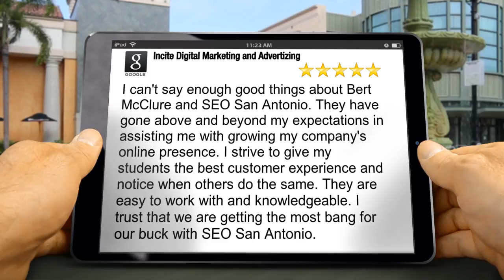Incite Digital Marketing and Advertizing San Antonio Remarkable 5 Star Review by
Excellent Review

I can't say enough good things about Bert McClure and SEO San Antonio.  They have gone above and beyond my expectations in assisting me with growing my company's online presence.  I strive to give my students the best customer experience and notice when others do the same.  They are easy to work with and knowledgeable.  I trust that we are getting the most bang for our buck with SEO San Antonio.

Incite Digital Marketing and Advertizing
8023 Vantage Dr #600
San Antonio TX
78230